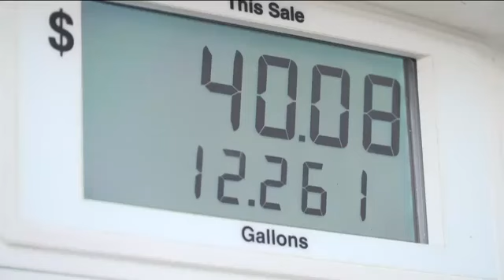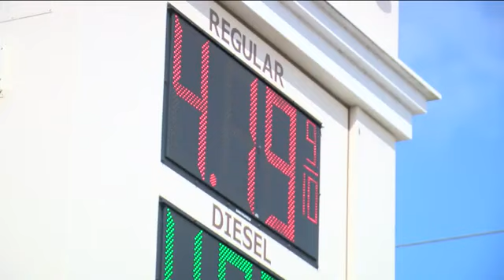DeSantis' plan to eliminate gas tax for five months faces resistance